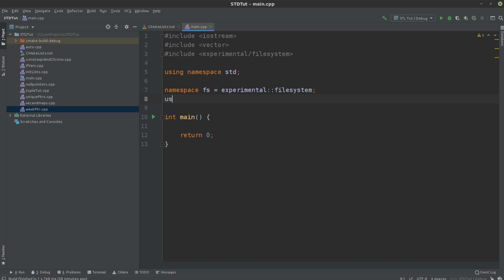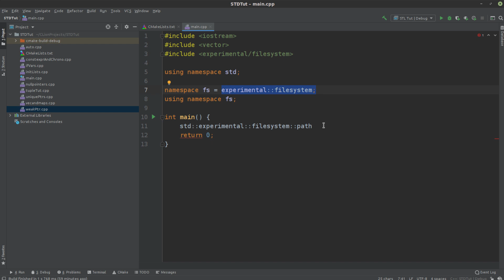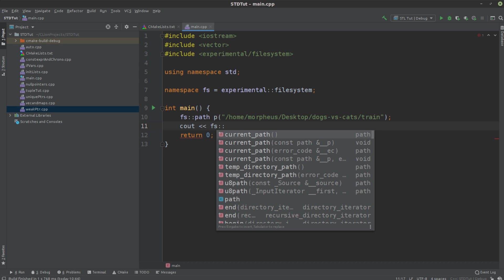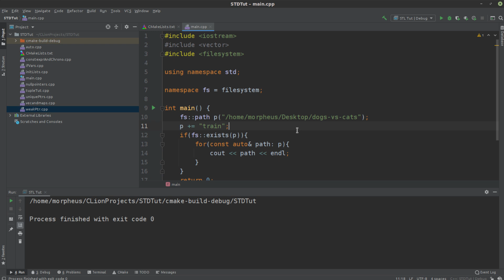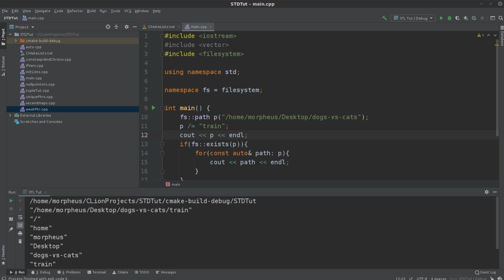Modern C++ - Filesystem: Ordner